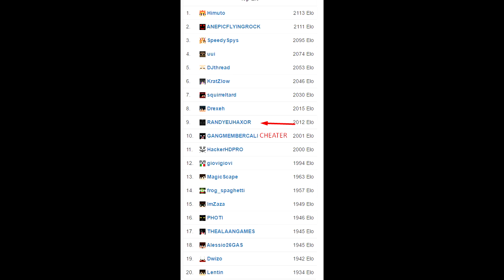Sarefine | RANDYEUHAXOR ...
leave a like for this haxor
he was banned for hacking before the reset of unbans
i think he needs to be rebanned ty